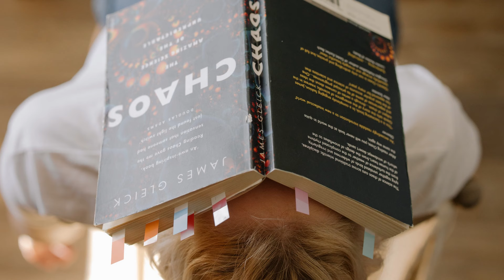Crazy Productivity - Atomic Habits - How to Improve Your Life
Insane Productivity - Atomic Habits - How to Improve Your Life

*Please consider supporting the channel by donating (coffee/cat) fund.

Excerpt
Author: James Clear
Title: Atomic Habits

** MAKE SURE THE POST NOTIFICATIONS ARE TURNED ON**

❤ Chas

Free Stuff

Hello, thank you so much for taking time out of your busy day to come to my channel it is very much appreciated. My goal in these crazy times is to help people realize how powerful our minds are using the law of attractions and affirmations. I feel that God gives us what we prepare for so if we listen to the news and gossip we are preparing for chaos and constant bad news in our lives or just things not going our way. I could have started a gossip channel or news channel, but I would rather focus on the solution. The law of karma is real, and again feeding your mind junk food will not get you to where you want to be in life. Join the community of manifesters to stay on a healthy mindset path that will improve your life and mental well-being. I suggest you stop watching anything that does not make you feel good, the price you pay for listening to bad news and gossip is too high. You have done it your way for years and it ended up with subpar results. Let's shine and live our best lives moving forward. Take back your power and commit to change all day every day. Take Care!